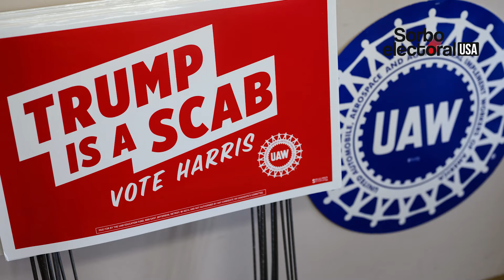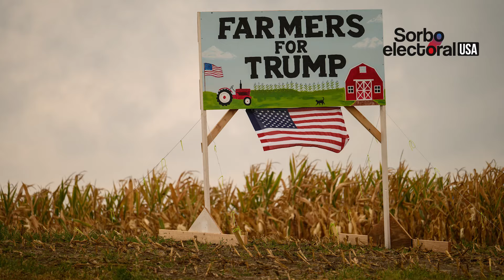Sorbo Electoral USA: Qué esperar de la política migratoria en América Latina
¿Qué esperar de la política migratoria en América Latina con un nuevo Gobierno en EE.UU.? @JimenaTolama y @carlos_rgz lo analizan con Juan Pablo Spinetto, columnista de Bloomberg Opinion para SorboElectoralUSA